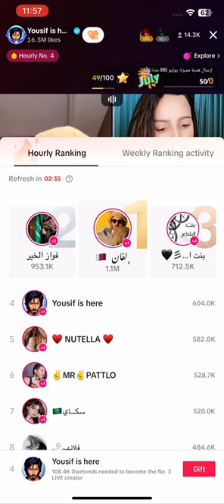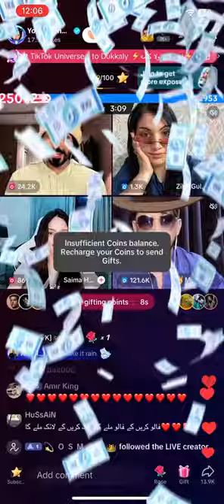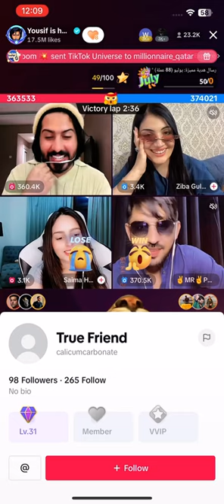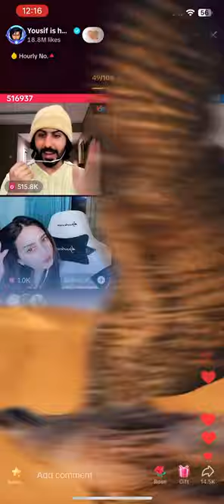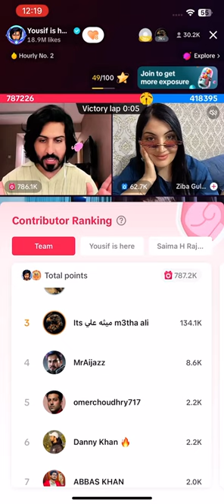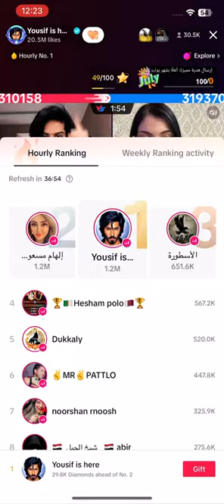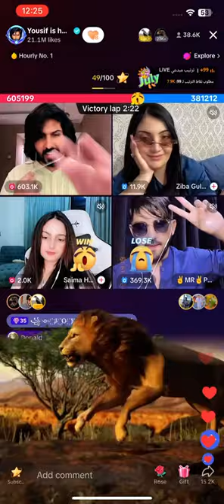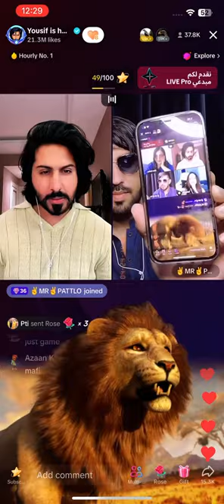Yousif Saima vs Mr Patlo Ziba Gull TikTok match